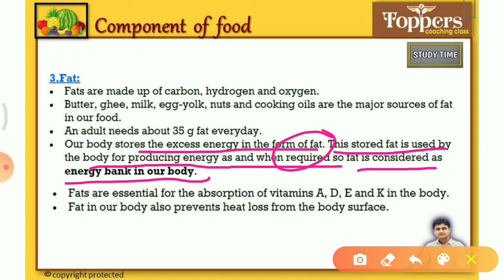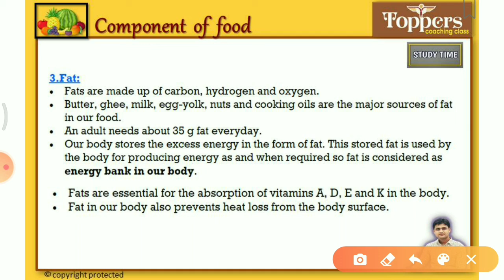Class6 Component of food (Fats) class6science by toppers coaching class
Part3 - Component of food
Topic - Fat

This video is about third component of food i.e. Fat. fat is also called as Energy bank of body.

Toppers Coaching Class

Sagar Sonar
Executive Director
Toppers Coaching Class